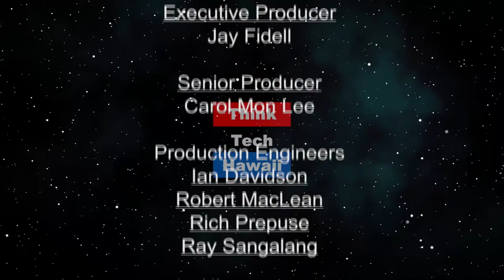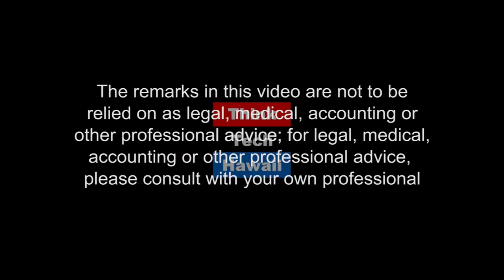Meeting Derwin Leiva (Profiles in Paradise)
Local Artist / Sculptor.  Jay Fidell hosts Derwin Leiva, a local painter and sculptor to discuss his artworks.